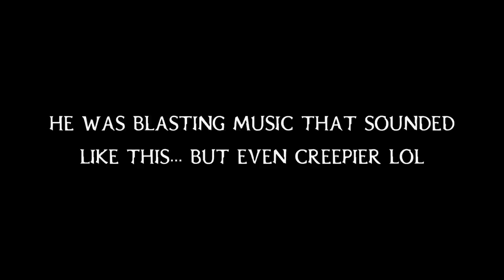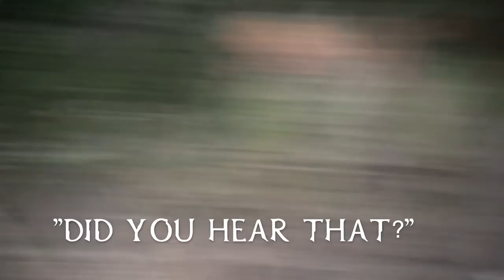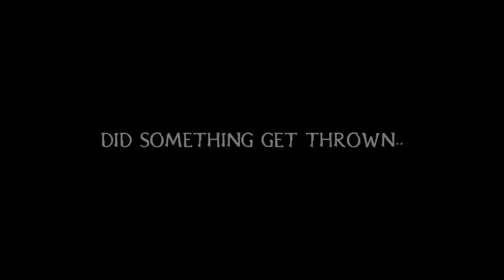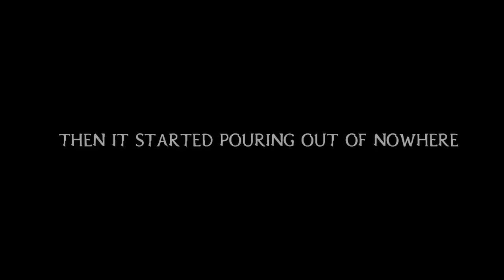Something Sinister Is Lurking Under This Haunted Bridge... | Elfin Forest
SKIP TO 3:14 FOR EXPLANATION ! For some reason the time card isn't there hahah

Elfin Forest- Part 2

After our first insane experience at Elfin Forest, we knew we had to go back to investigate underneath the haunted bridge.. this night was full of unexpected events.. whatever was in the forest this night made It clear that It did not want us there. This turned into more of a haunted forest walkthrough rather than an investigation!

NEED TO GET AHOLD OF US? SHOOT US AN EMAIL!